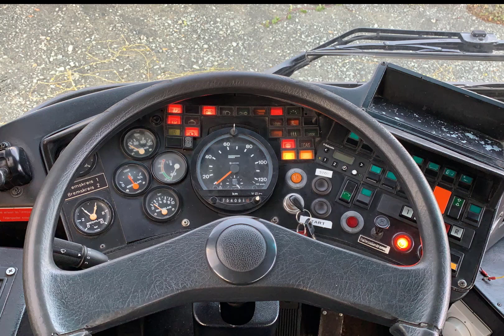[Soundaufnahme] Neoplan N4016NF (ex. Wg. 38 - Stadtwerke Bayreuth) -ZF 5HP-500 [Eco-Mode] [Full-HD]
Servus,

vor ein paar Wochen stand eine Fahrt mit ex. Wagen 38 an.
Natürlich habe ich auch hier eine Soundaufnahme gemacht. Viel Spaß.

Bus: Neoplan N4016NF
Baujahr: 1996
Motor: MAN D0826LUH (Euro 2) 220PS
Getriebe: ZF 5HP-500 (Ecomat)
Modus: Eco